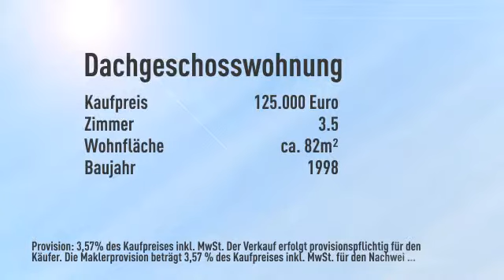RS-Hasten: Schöne DG-Etagenwohnung mit großem Balkon !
Informationen zum Energieausweis:
Baujahr: 1998
Energieausweistyp: Verbrauchsausweis
Endenergiebedarf: 89.0kWh/(m²*a)
Heizungstyp: Zentralheizung
wesentliche Energieträger: Gas